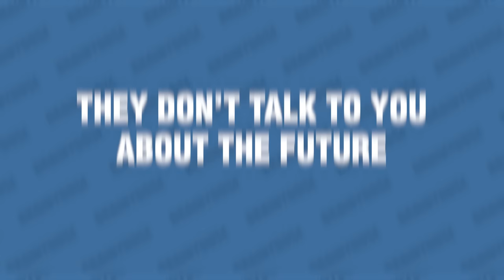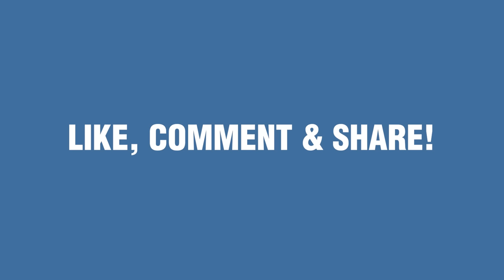10 Signs Your Partner Doesn't Love You (Even If You Think They Do)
Here are 10 signs your partner doesn’t love you even if you think they do. If any of these sound familiar, there’s a good chance that your partner is faking their feelings for you! Even if they say they love you, actions speak louder than words.

It can be hard to know if you’re in a relationship with someone who just likes you but isn’t actually in love with you. How can you tell the difference between real love and fake love? Sometimes it’s hard to tell the difference between someone who genuinely loves you and someone who is just faking their feelings for you.

We all want to feel loved, but some people just don't have it in them to show affection or care about anyone else's feelings. If your partner is one of those people, then this video is for you. It outlines some common warning signs your partner doesn’t love you anymore.